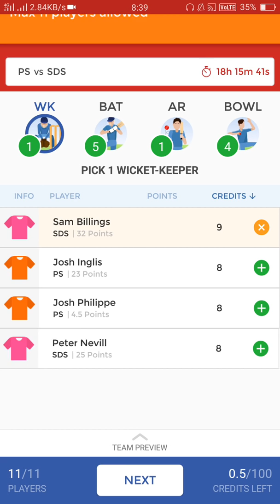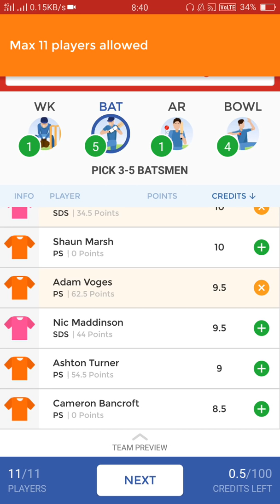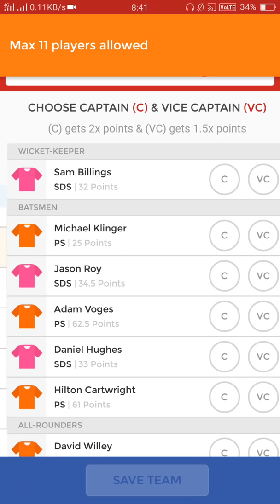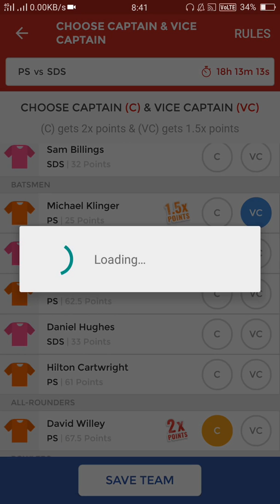Perth Scorchers vs Sydney Sixers, KFC T20 Big Bash 2017-18 Match No.14 DREAM11 Team